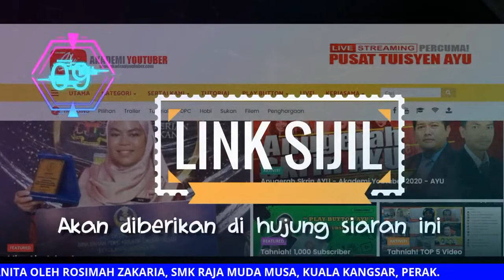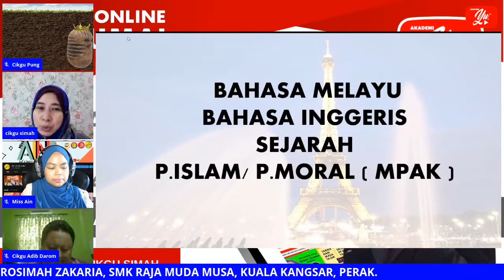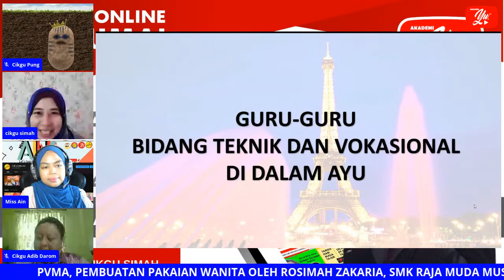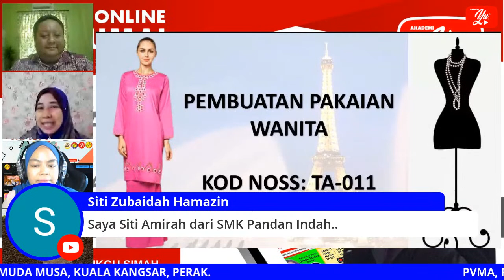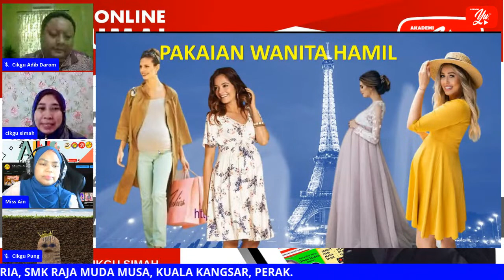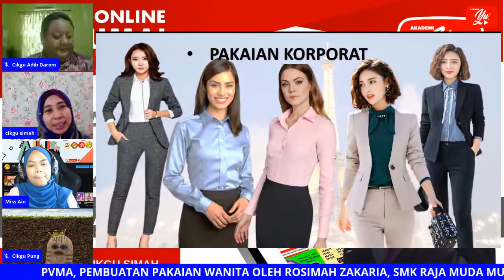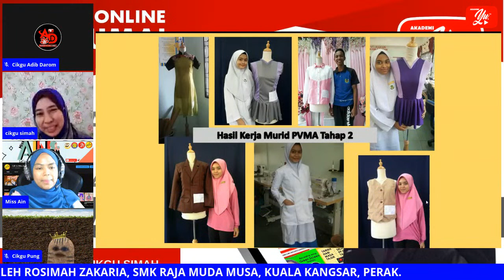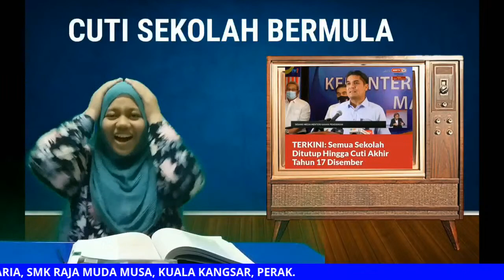🔴[LIVE ] PVMA@PEMBUATAN PAKAIAN WANITA OLEH CIKGU SIMAH #01